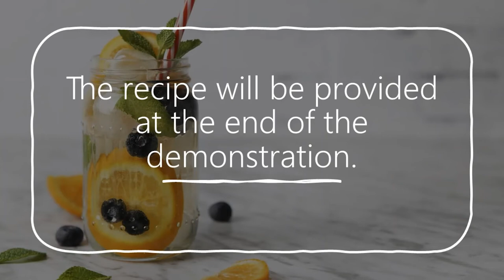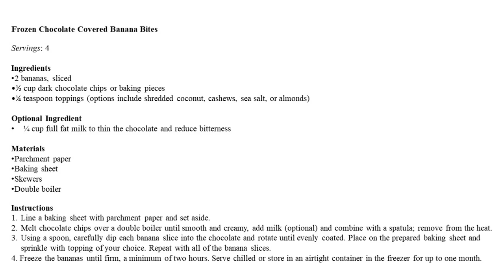Healthy Cooking for Families: Chocolate Bananas - July 17, 2020 - Sonia